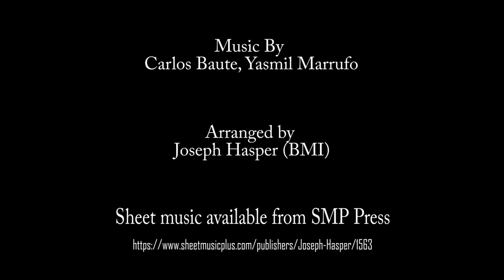Mi Medicina - Carlos Baute (Instrumental Version)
A hot son montunuo instrumental version of Latin sensation Carlos Baute's Mi Medicina. Arranged for jazz combo or little big band by Joseph Hasper.